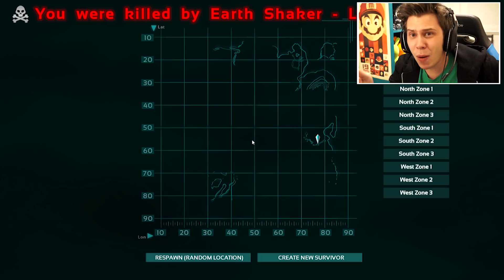LA CHICA GAMER | ARK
Like por el tio que tenia un T Rex de mascota. ESO ES LO MAS GANGSTA QUE HE VISTO EN MI PUTISIMA BIDA. Y fap para mooooaaaar Ark! :D Dentro de poco Vlogs del E3!